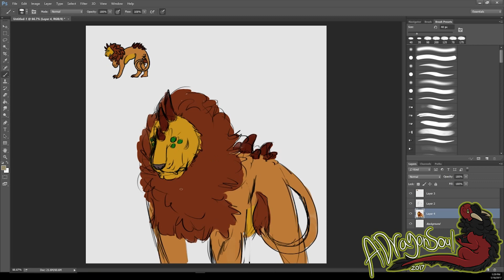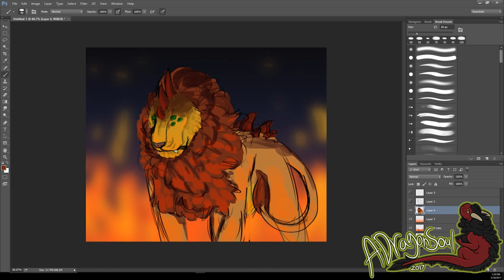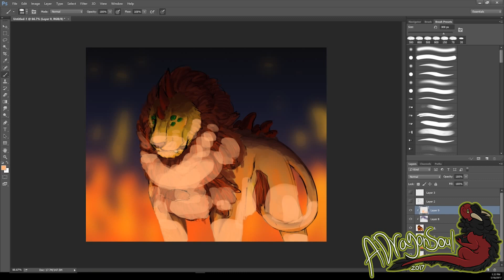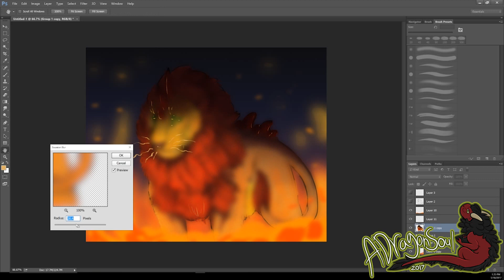Fire Cat Timelapse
Did another speed paint but this time of an old character I made years ago!